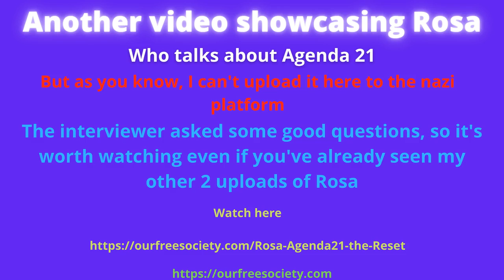ROSA KOIRE EXPLAINS AGENDA 21 AND THE GREAT RESET